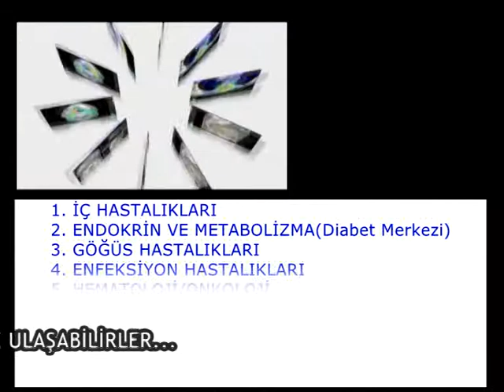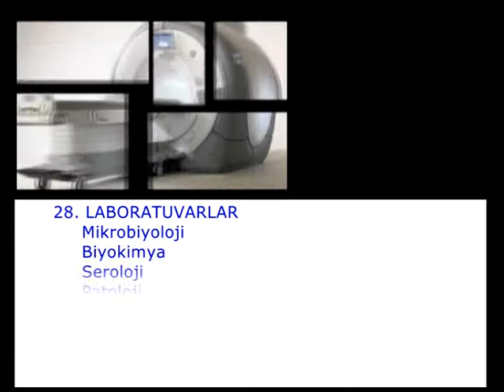YDÜ HASTANESİ PEDİATRİ ALERJİ NERİN BAHÇECİLER ÖNDER PART 8 SON